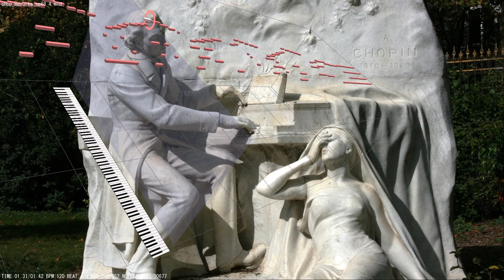4 Mazurkas, Op. 68: No. 4 in F minor － Frédéric Chopin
The Mazurkas, Op. 68, by Frédéric Chopin are a set of four mazurkas composed between 1827 to 1849 and posthumously published in 1855.